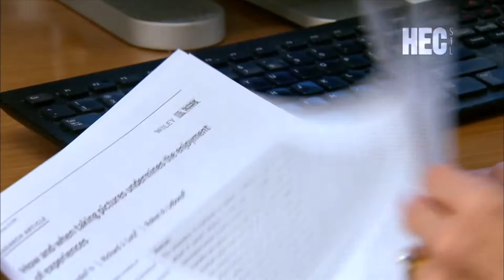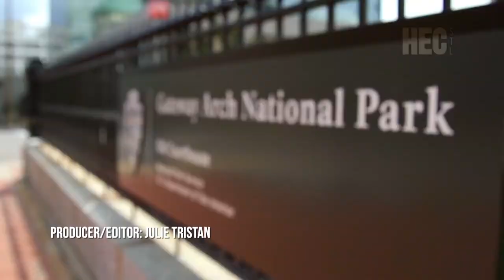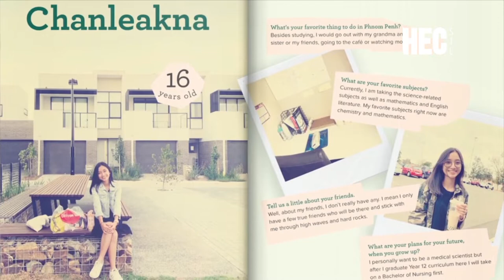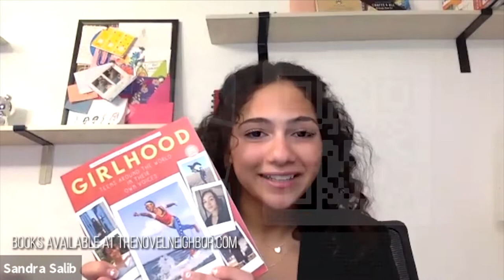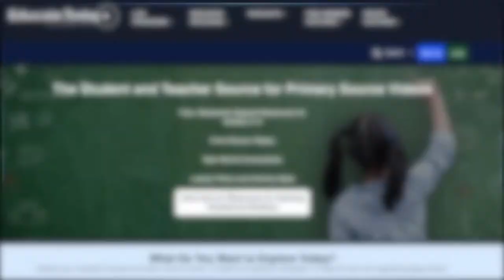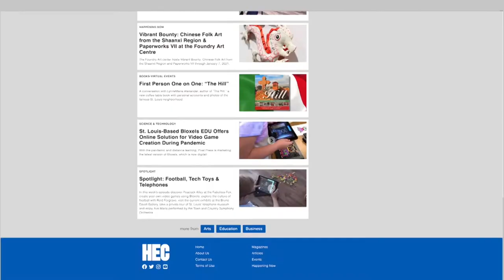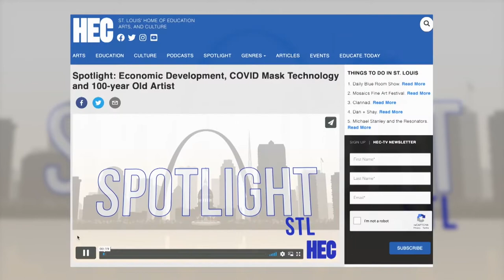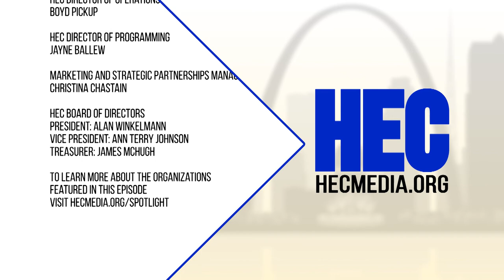Spotlight: To Selfie or Not to Selfie, Katy Trail Beautification, Walking Forest Park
HEC Media’s Spotlight program airs every Sunday at 9:30 a.m. on Channel 11, and showcases St. Louis’ finest contributions to art, education, and culture. In this week's episode learn how one Washington University study finds that you may want to avoid taking pictures, explore an audio map of St. Louis, hear from Masuma Ahuja author of “Girlhood: Teens Around the World in Their Own Voices, learn how the Katy Trail is being made even more beautiful with the help of Forest ReLeaf of Missouri, explore artwork by 44 local students at Art Saint Louis, discover some of Forest Parks hidden gems through a book by Reedy Press, and enjoy some gypsy jazz from Dizzy Atmosphere.